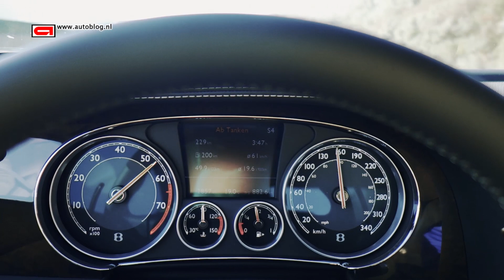Bentley Continental GT Speed acceleration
From 0 - 230 km/h in a W12-powered Bentley Continental GT Speed!

And welcome to our Autoblogger channel.

We bring you the best reviews of the most interesting cars. Since september '10 we also had our own carshow on Dutch television.